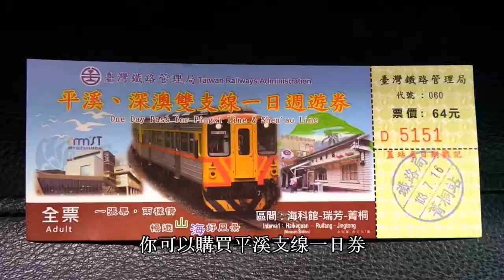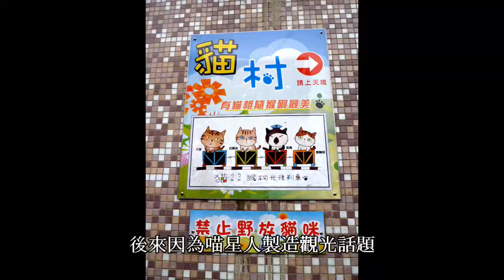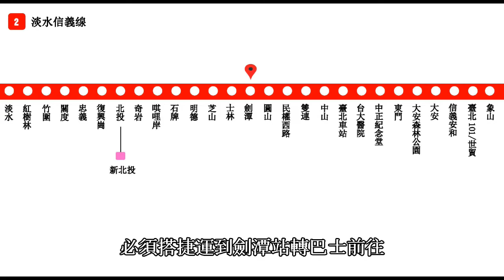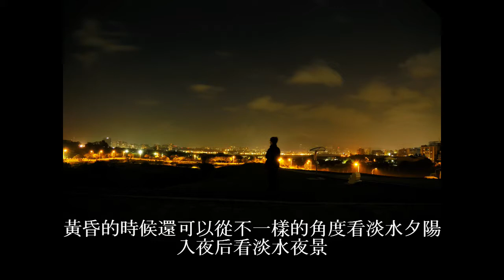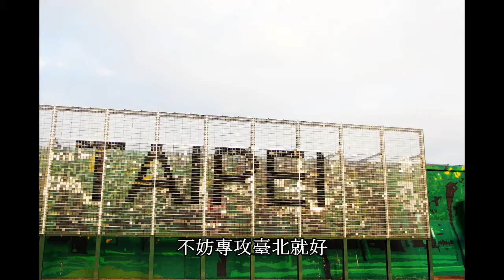#9 旅小孩 | 5分鐘海陸空玩「台北」《影音旅遊攻略》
想出國旅遊，卻不知從何下手？
關注「Jomy旅小孩」省下你做功課的麻煩吧！

想用更另類的方式玩臺北？想走出臺北市區到近郊旅行？這次就來用嘴巴教你怎麽用海陸空玩臺北！還有台北最新最夯的超療愈野宿體驗！

除了捷運以外
台北其實還有很多不同的玩法
可以帶你逃離城市的喧鬧
感受不一樣的旅遊體驗

如果你假日不長，環島太累，那就好好專攻台北吧！

Youtuber： Jomy
出版作品：《全方位旅行家》
個人簡介：某一年，疑似被黑衣組織喂了APTX-4869，從此停止成長。曾因為長不大的身軀而自卑，後來透過旅行建立起自信，勇敢嘗試打工度假、搭便車、沙發衝浪、義工旅行、打工換宿等旅行方式，甚至領著二三十個人出國旅行。遊歷30多個國家，住過五星級飯店也露宿過野外。Jomy認為，旅行的奢與儉都是不同的體驗，只要用心感受旅行，都會有不同的收穫。